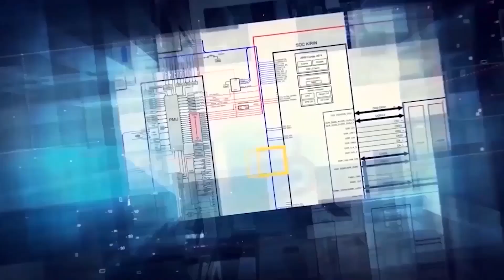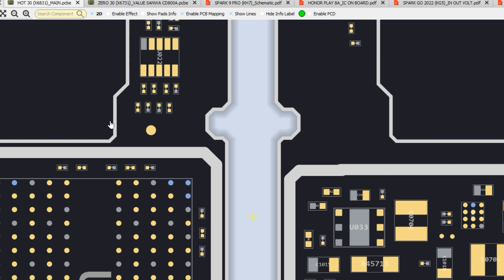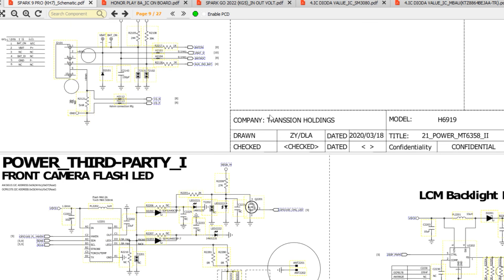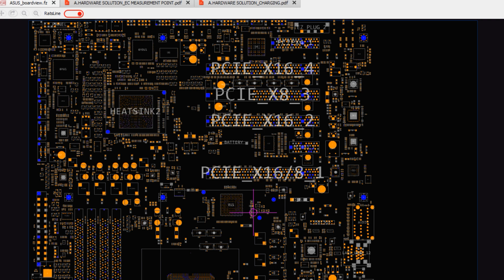DAILY UPDATE BORNEO SCHEMATICS 31 October 2024 - Oppo K10 5G (China)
Today's Update  :
☑ Vivo Y21  - Sub- Board Hardware Solutions
☑ Oppo A58 (Ori) - Sub- Board Hardware Solutions
☑ Oppo K10 5G (China)  - Hardware Solutions
☑ Realme C31  - Hardware Solutions Smartboard
☑ Infinix Hot 30 (X6831)   - Bitmap MAIN.
☑ Infinix Zero 30  - Bitmap Value
☑ Xiaomi Redmi Note 9 4G  - Bitmap SUB.
☑ Tecno Spark 9 Pro (KH7)  -  Layouts, Schematics
☑ IC ON BOARD:  Huawei Honor Play 8A  -  Pcb Dioda Value
☑ IC IN OUT VOLT : Tecno Spark Go 2022 (KG5), Tecno Camon 16 Premier, Tecno Pova (LD7), Tecno Pova 2 (LE7)   -  Dioda Value
☑ IC IN OUT; DISPLAY : SM3080, MBAU (KTZ8864BEJAA-TR), LXAP (KTZ8866EKAA), NZAA (KTZ8866EKAA-TR)   -  Dioda Value
☑ PC:   Gigabyte B450 AORUS PRO WIFI REV1.0  -  Bios laptop
☑ PC :  Asus Maximus IV EXTREME 1.02  - Boardviews
☑ Lenovo Ideapad 3 GS450 - Laptop Hardware Solutions

 Install BORNEO SCHEMATICS  NOW!!💯 💯 💯⁣⁣⁣⁣⁣⁣⁣   and enjoy all these contents in our software :

✅ Hardware Solutions
✅ Thermistor
✅ Bitmap Value

Installer :
Full Version Step :
1. Instal Setup to Drive C
2. Load Exe from Drive C/Borneoschematic
3. Login with your User name and Password
4. you can use the products after you register

Team Support